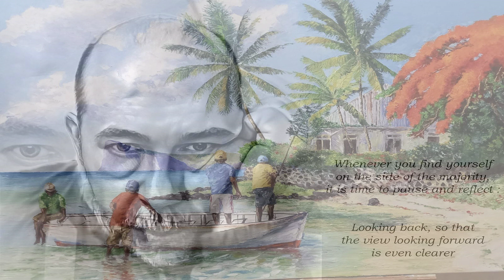Two Pina Coladas